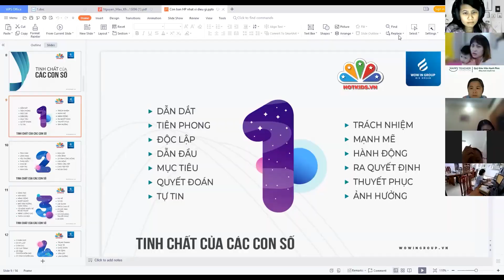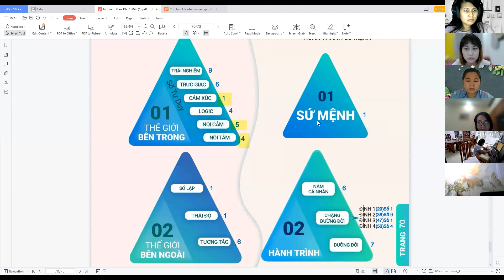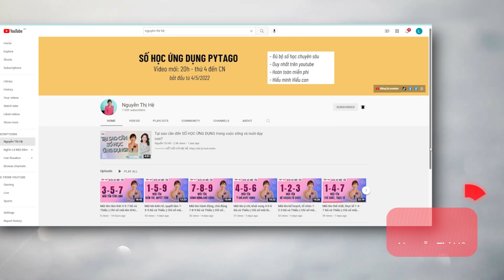CÔNG THỨC GIAO TIẾP với trẻ cá tính, bướng, lỳ, hay cãi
Hỏi đáp trực tiếp với mẹ Hệ (vui lòng nhấn nút "Quan tâm" trước khi chat)